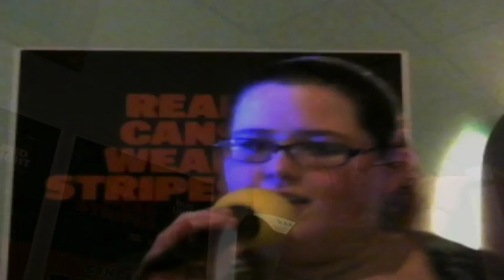Amelia Rockin Robin